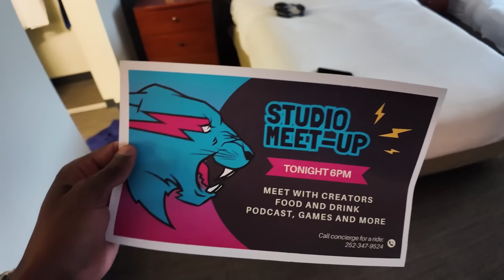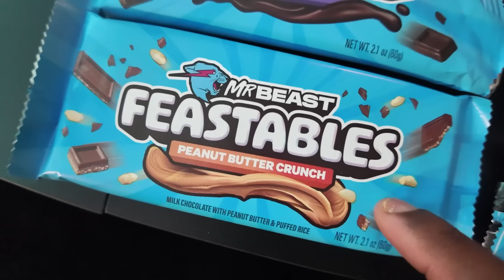Mr.Beast Offered Me $1 Million Dollars For This..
I was in Mr. Beast’s latest video where he offered me 1 million if I win! Here is how it went